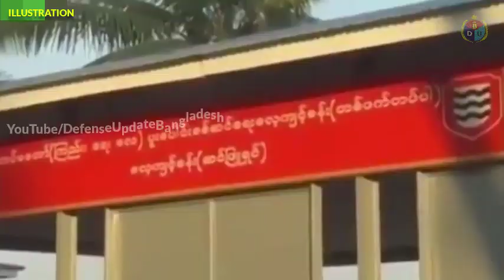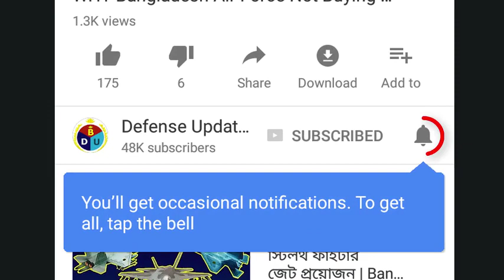Myanmar Military ‘Sin Phyu Shin’ Joint Exercises - 2018 [Part-1]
Myanmar armed forces conducted joint military drill termed as ‘Sin Phyu Shin’. Here is the first of it.